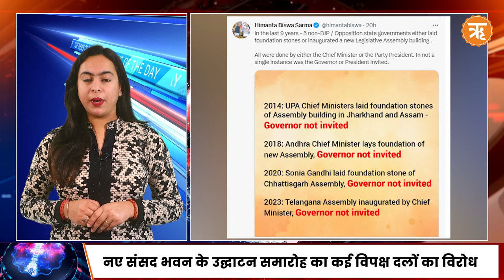Top News: Dehradun से Delhi की दूरी होगी कम,PM ने Vande Bharat Train को दिखाई हरी झंडी | Ritam Hindi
प्रधानमंत्री नरेंद्र मोदी ने उत्तराखंड को बड़ी सौगात देते हुए आज देहरादून से दिल्ली के बीच पहली वंदे भारत एक्सप्रेस ट्रेन को हरी झंडी दिखाई। इस दौरान प्रधानमंत्री ने कहा कि उत्तराखंड का विकास भारत के विकास में भी मदद करेगा।